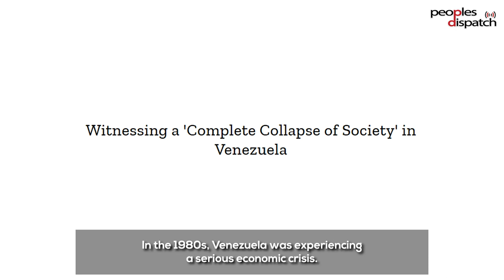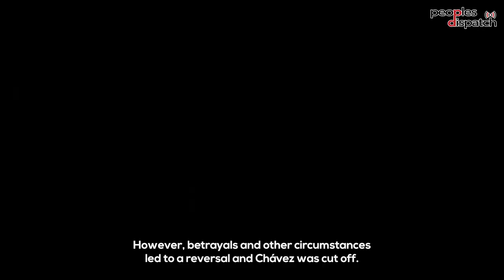The rebellion which brought dignity back to Venezuela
This year marks the 30th anniversary of the civic-military rebellion in Venezuela led by Hugo Chávez. While that uprising failed, it set the stage for his victory in the 1998 elections and the Bolivarian Revolution which continues to this day under his successor Nicolás Maduro.